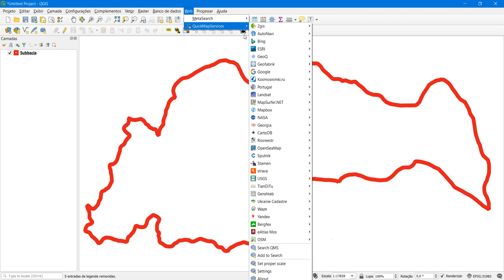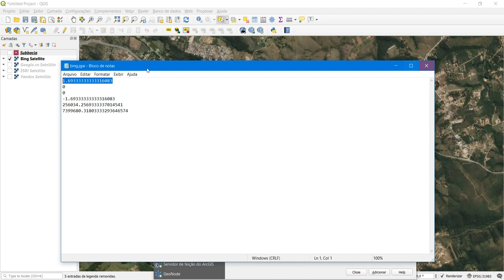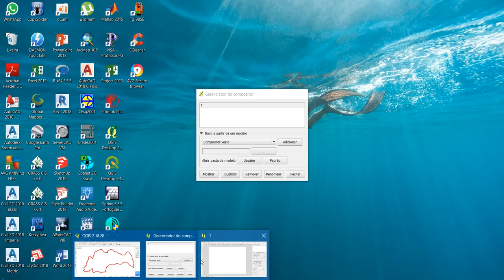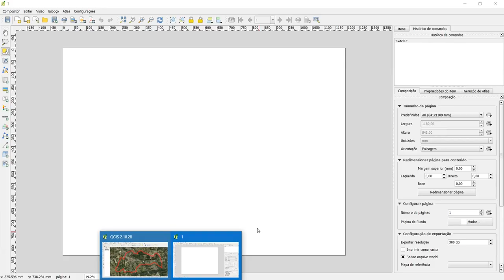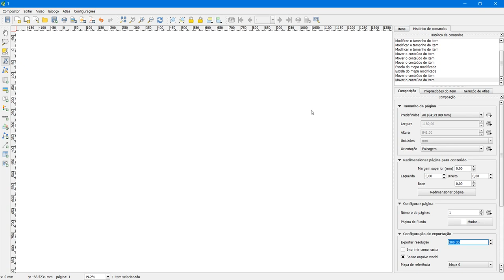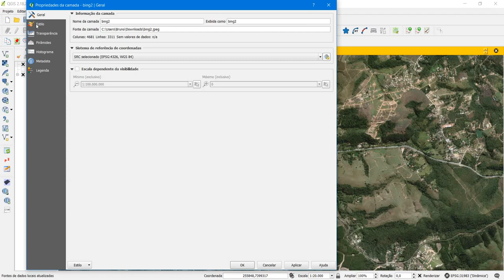Curso QGIS - Criando Mapas Bases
Neste tutorial ensino a criar mapas base no QGIS 2.18 e na versão 3.14. Recurso similar aos mapas bases do ArcGIS.